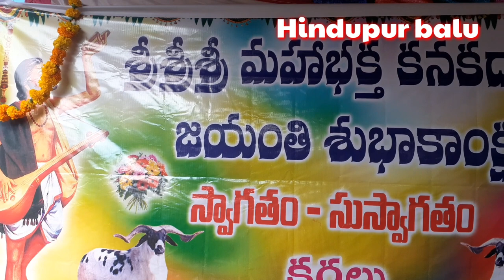Jayanti In kaggallu@Hindupurbalu@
Kanakadasa jayanthi
Kanakadasa jayanthi 2021
Kanakadasa janyati in hindupur
kanakadasa jayanthi bhashana
Kanakadasa janyati in telugu
Kanakadasa jayanti in kaggallu
Kanakadasa jayanthi speech in telugu
Kanakadasa jayanti foods
kanakadasaru
Kanakadasa jayanti date
vlogs kanakadasa Jayanti In Hindupurbalu
Kanakadasa jayanthi village
Kanakadasa pooja
kanakadhara stotram
music copy bensounds free music from youtube liberbary free music copy
please
                  ||hindupur balu||